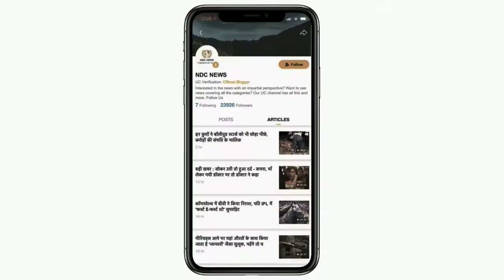गजब का जज्बा ! 102 साल की दादी मां ने 14 हजार फीट से लगाई छलांग